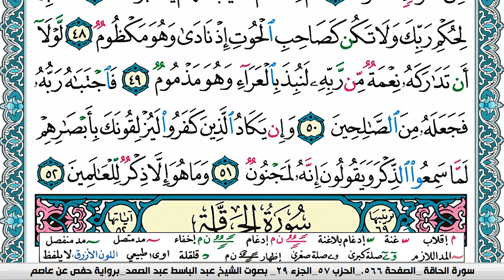سورة القلم مكتوبة Surah Al kalam عبد الباسط عبد الصمد Abdelbasset abdessamad